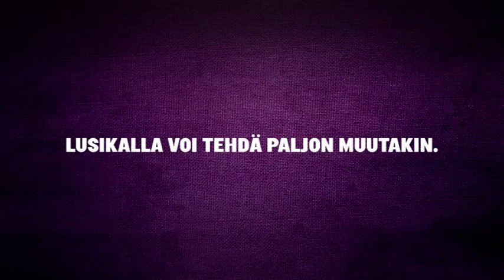Finn Church Aid "Spoon"